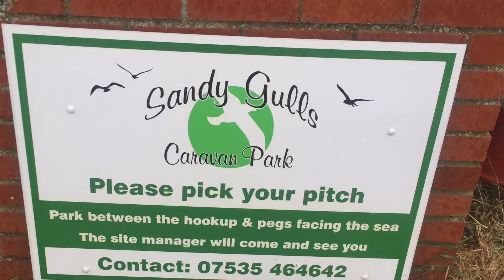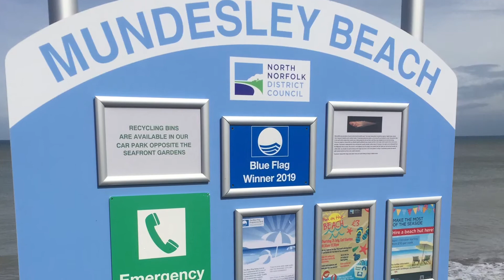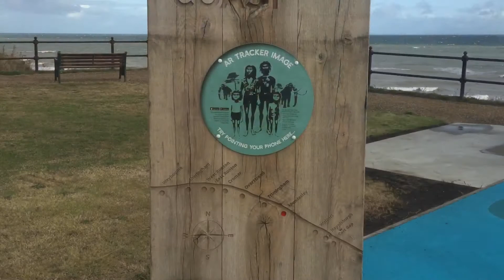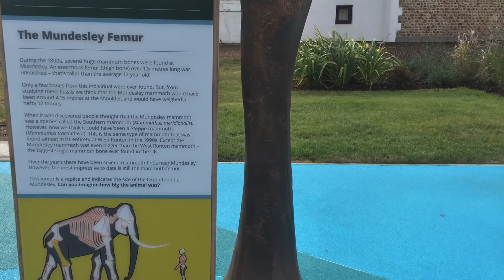Sandy Gulls Caravan Park Mundesley Norfolk September 2019.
Picture Montage.